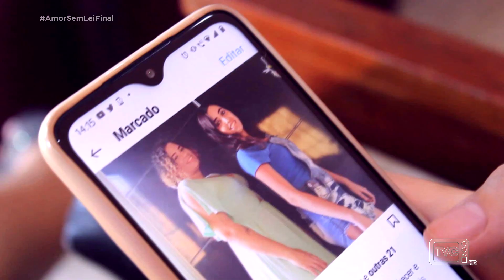WEBSérie | Amor Sem Lei (EPISÓDIO FINAL) • T3 - Episódio 04 - (03/03/2023) - COMPLETO 14+